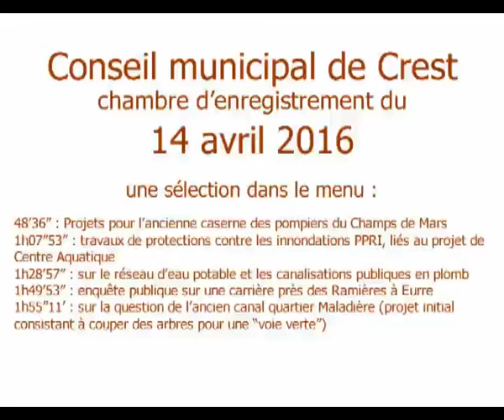Conseil Muncipal à Crest du 14 avril 2016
Captation complète de la séance du conseil municipal.
Cette vidéo est utilisable pour tout usage par quiconque.

Pour ceux qui ne peuvent/veulent se rendre sur place, visionnez cette vidéo...!
Une sélection de passages :
48’36” : Projets pour l’ancienne caserne des pompiers du Champs de Mars
1h07”53” : travaux de protections contre les innondations PPRI, liés au projet de Centre Aquatique
1h28’57” : sur le réseau d’eau potable et les canalisations publiques en plomb
1h49’53” : enquête publique sur une carrière près des Ramières à Eurre
1h55”11’ : sur la question de l’ancien canal quartier Maladière (projet initial consistant à couper des arbres pour une “voie verte”)